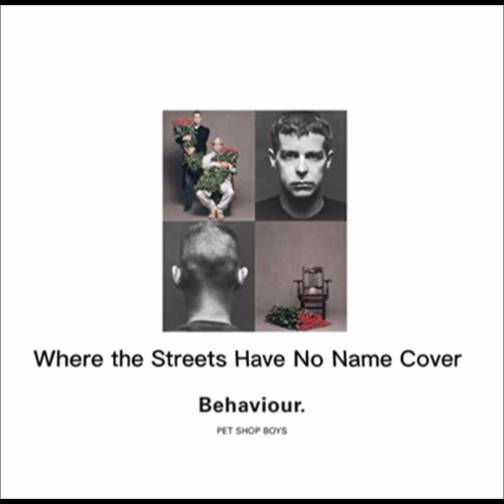Pet shop boys Where the Streets Have No Name-behaviour-cover [instrumental]